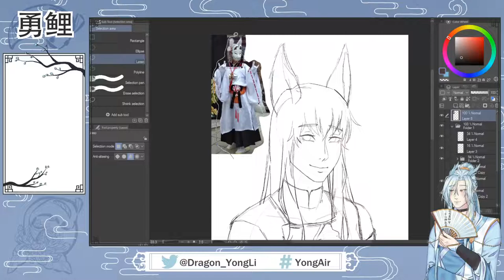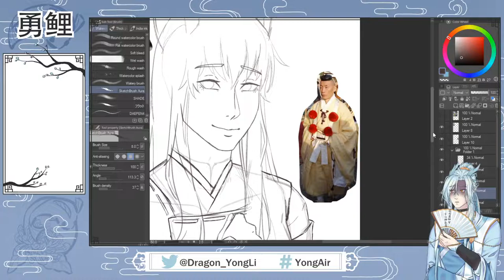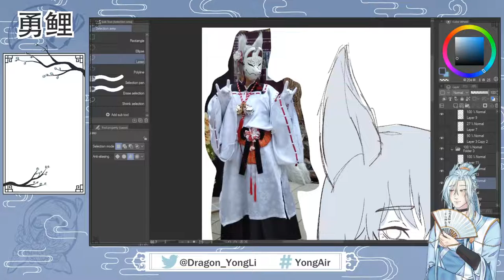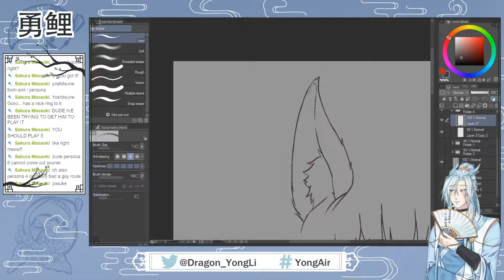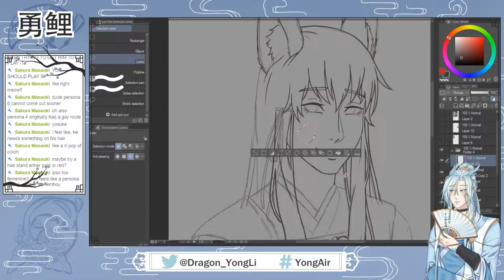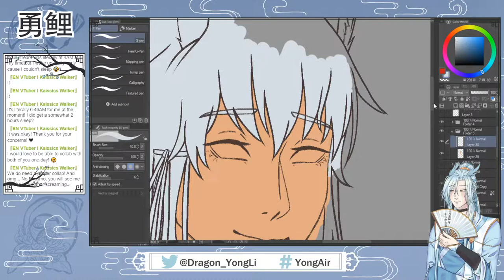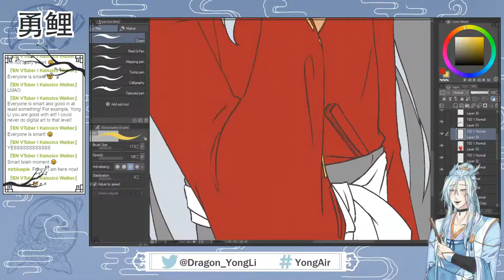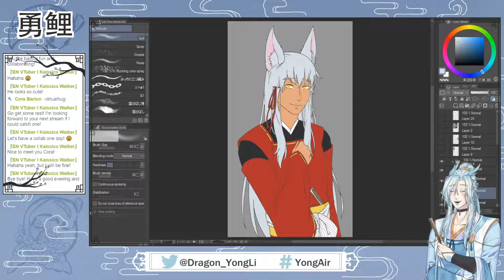『 Art Stream』Friend's PNG『OOC Yong Li』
(Helping a friend out with a character they have and making him into a png so whenever they're on stream with me I can use their boi! ^w^ )

(Started working on this a bit ago but stopped since outfit stuff and motivation XD but we're getting right back into it!!!)

-TAGS-
Stream
Art

-RULES-
㊀ Be respectful towards others! Any forms of hate or discrimination is not permitted here.
㊁ No harassing, trolling, spamming, etc.
㊂ Keep spoilers out of here! If I need help I will ask, otherwise please don't tell me what to do.
㊃ Lastly, enjoy yourself! You mortals only have so long to live so have fun while you can!

-CREDIT-
Alert Chibis - Koro